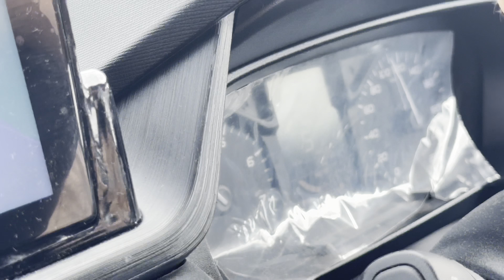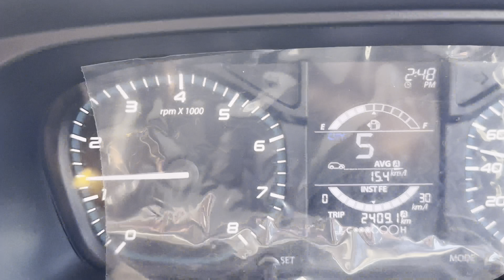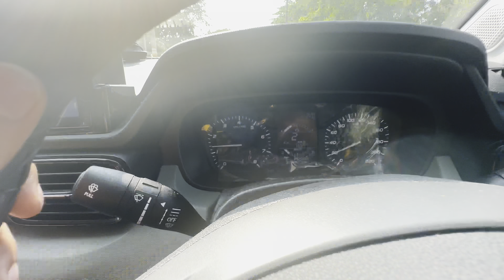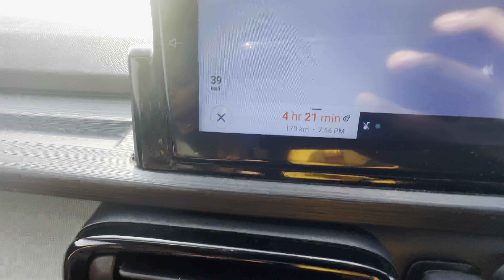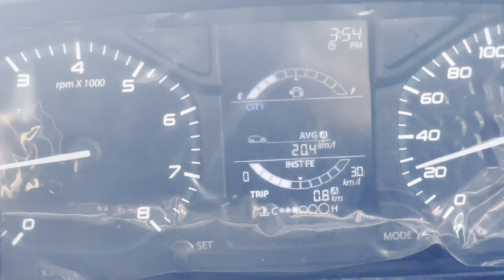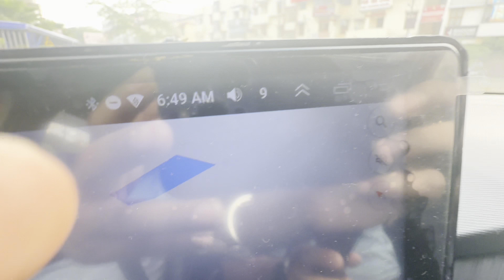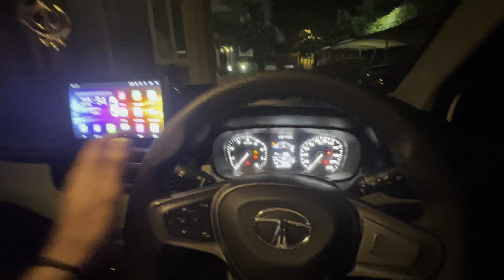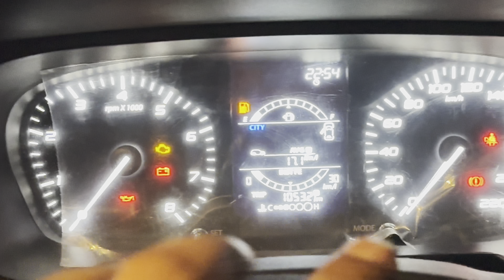JAMSHEDPUR TO DELHI 1400 KMS IN 24 HRS😍| TATA PUNCH BS6 PHASE 2| DELHI-UP-BIHAR- JHARKHAND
For Video collaboration, Product Review videos-

You can Help this  channel with little contribution for our trips @ Nitintheviner@okicici